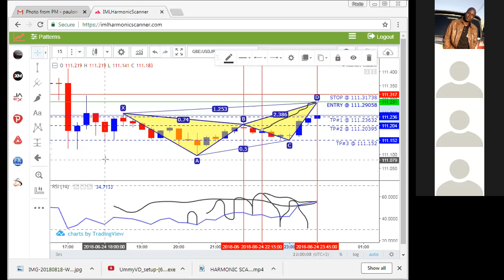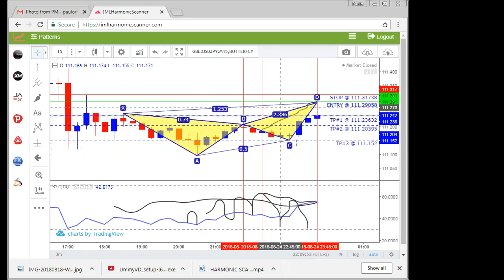Harmonic Scanner-Kiswahili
Watu wengi wanapenda kufanya forex lakini wanashindwa kutokana na taaluma ya forex ni pana sana. Kampuni ya Iml iliamua kutengenea tool inayo rahisisha ufanyaji wa analysis ya soko. HARMONIC SCANNER inakurahisishia kazi ya analysis na ni rahisi kuitumia haihitaji ujuzi mwingi. ukijua Basics tu a Forex unatengeneza Pesa nzuri kupitia harmonic scanner.
Fuatana nami kwa maelekeo jinsi ya kuitumia